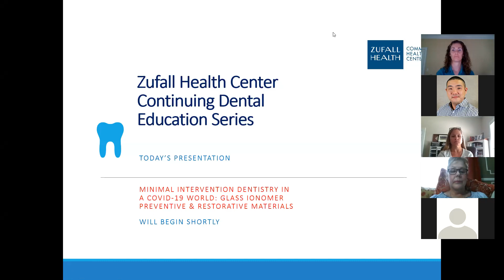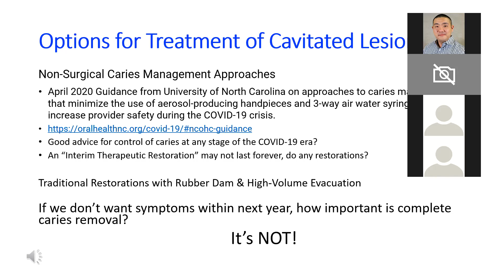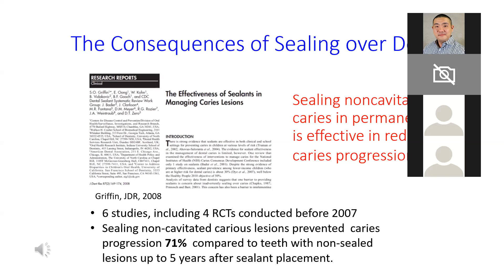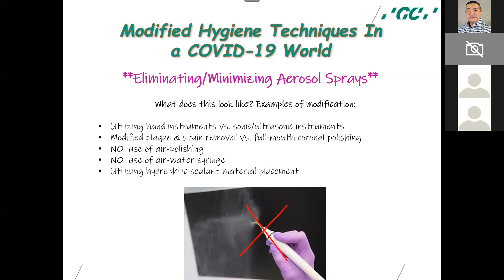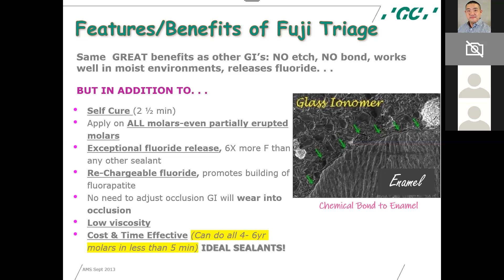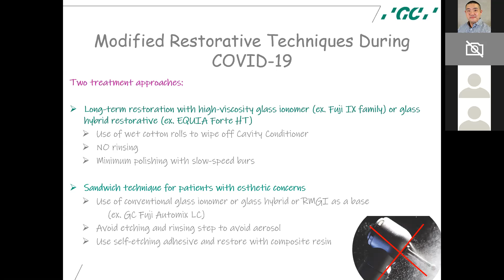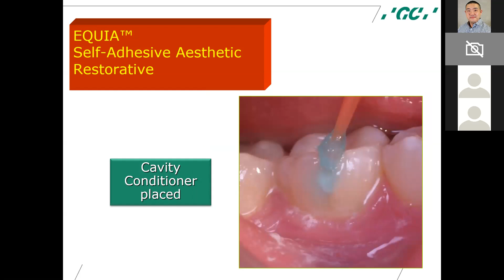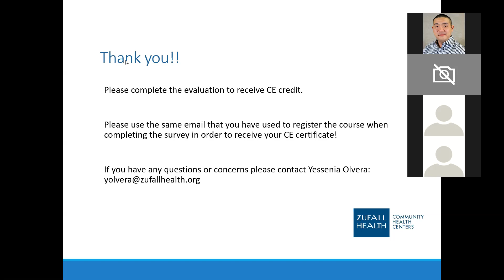Minimal Intervention Dentistry in a Covid-19 World Glass Ionomer Preventive & Restorative Materials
Zufall Continuing Dental Education Course:
Taught by: Michelle Wright, RDH & Caralyn Hall-Nogiec

Content covered by this course:
Since March, the world as we know has rapidly changed & continues to do so everyday even in Dentistry. The COVID-19 outbreak has forced us to take a look at our current dental practices including minimizing and/or eliminating aerosols within our practices. Adjusting to the “NEW NORMAL” doesn’t have to be difficult. Reliable glass ionomer technology, allows clinicians to safely & effectively treat patients with limited aerosol exposure.